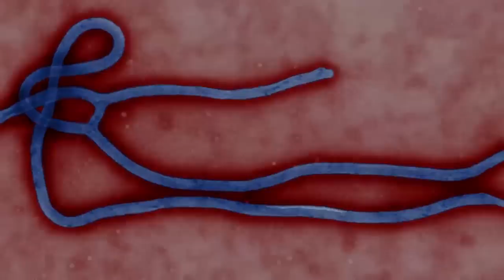Economia do Ebola: qual o preço desta crise?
Vídeo do Programa Mundial de Alimentos (PMA) discute o preço para se evitar que uma crise de saúde tome proporções que fariam com que a crise econômica de 2008 pareça pequena.